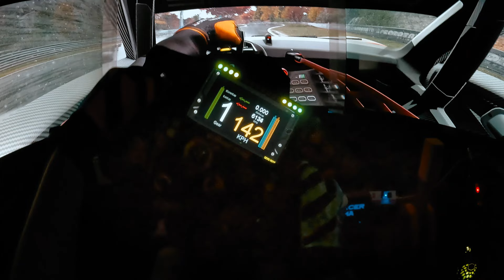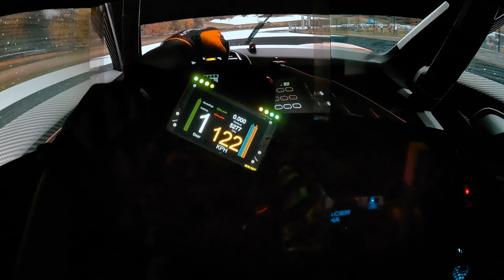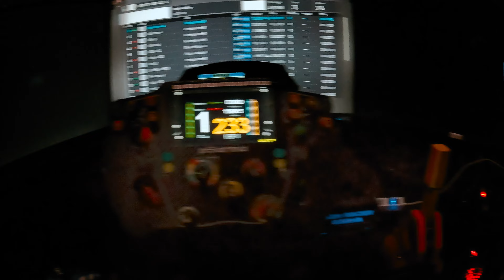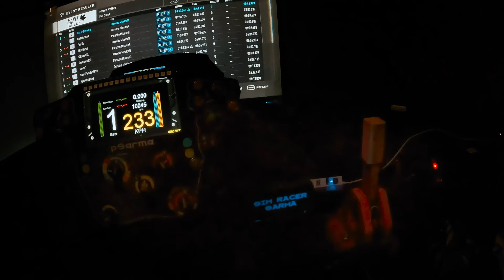This ELECTRIC SPORTS car is the new Hero in Forza Motorsports | Sim Racing in triple monitor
This ELECTRIC SPORTS car is the new Hero in Forza Motorsports | Sim Racing Video in triple monitor

Introducing the electrifying sensation that's taking the virtual racing world by storm - the all-new Electric Sports Car, the undisputed Hero in Forza Motorsports. This groundbreaking addition to the world of sim racing has redefined the standards of high-performance gaming and raised the bar for virtual sports car enthusiasts worldwide.

From its sleek and aerodynamic design to its lightning-fast acceleration, the Electric Sports Car represents a game-changing evolution in the world of virtual motorsport. This cutting-edge masterpiece seamlessly marries advanced electric power with the adrenaline-pumping dynamics of a sports car, delivering a thrilling driving experience like no other.

Designed to captivate even the most discerning racers, this electric marvel boasts an impressive blend of power and precision. Its electric motor generates jaw-dropping torque, propelling you from 0 to 60 in record time, while the precise handling ensures every corner is a chance to prove your racing prowess.